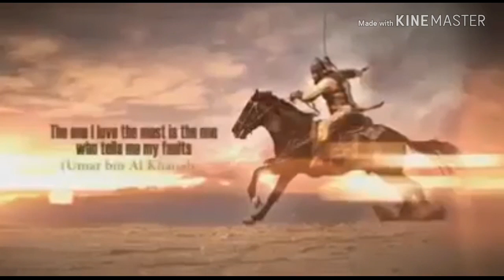"Hamara Zawal" Maulana Tariq Jameel Short Clip Emotional Bayan | Life Changing Bayan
This is Light Of Islam Official Youtube Channel. Light Of Islam is an Islamic Search Engine striving to provide Authentic Islamic information to the masses and Alhamdulillah it is working.

Here we promote only those videos which we feel can bring people closer to Allah and our intention is to educate the masses through videos of Speakers around the globe.  If you find any unauthentic content on our channel which is anti Islamic or against any law or personality please notify us. we'll make all the efforts to block it after reviewing.

Tafseer-e-Quran
Quranic Events
IslamSearch
Aj Official
Islam Call
mercifulservant
Emotional Bayan
Powerful Reminders
Quranic Illustrations
Learn Quranic Arabic
Ramazaan Reminders
Maulana Tariq Jameel Latest Bayan
Peer Zulfiqar Ahmed Naqshbandi Latest Bayan
Roshni ka Safar
islamic bayan
Inspiring Videos
24/7 Islamic TV Channels